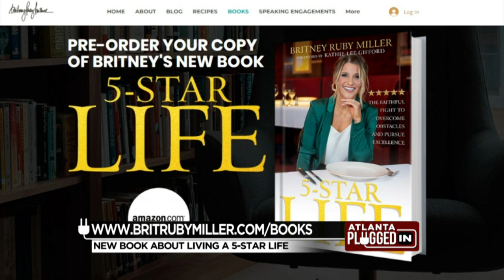5 Star Life - Author Britney Ruby Miller